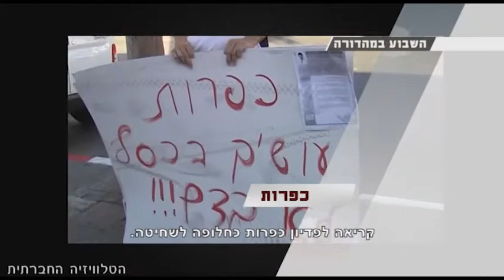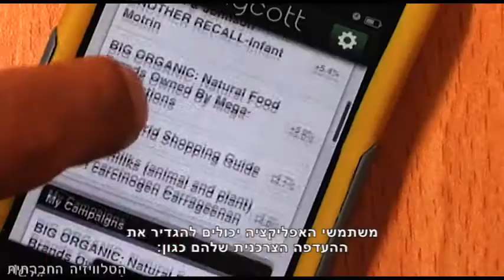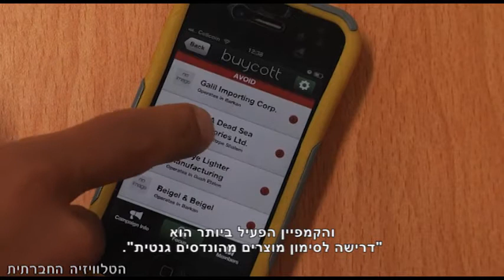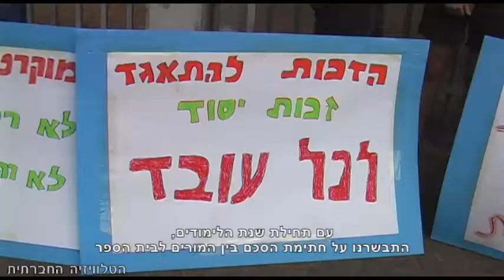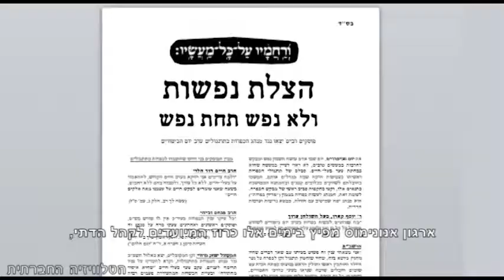סדר חברתי 11-9-2013 - מגזין אקטואליה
השבוע בסדר חברתי: בית המשפט זיכה את מפגיני עופרת יצוקה. Buycott - אפליקציה חדשה לצרכנות אידיאולוגית. מוסקבייה - עינויים זה לא הצגה. הסלמה בבילעין. קריאה לפדיון כפרות כחלופה לשחיטה.